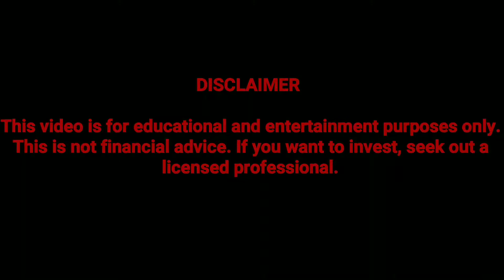US National Debt reaches 20T!